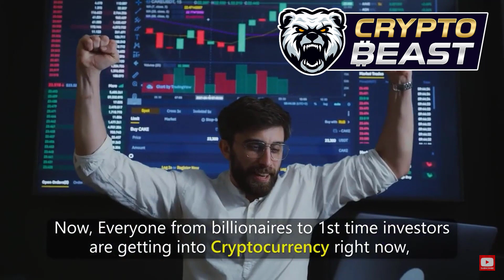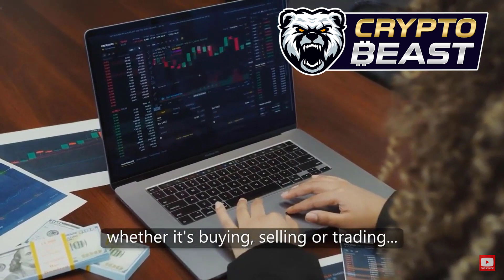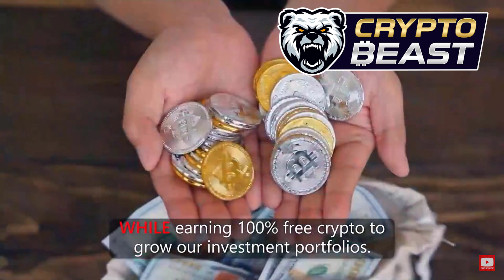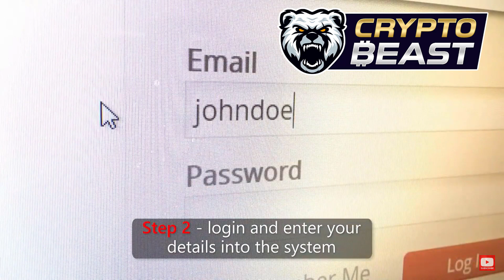Crypto Beast Bonus Demo FREE BITCOIN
Crypto Beast Review Bonus If you are looking for Crypto Beast review, then watch this video to learn everything you need to know about Crypto Beast Review and bonus

Free Insider 10 Quick-Read Reports to Accelerate Your Online Business Worth $97 :🏆

✅You want To Generate 16K per month?

What is Crypto Beast?
Crypto Beast is an All-In-One Done-For-You FREE Crypto Generating System!

₿ Top-Converting Crypto Offers Included
₿ Earn FREE CRYPTO + FREE BITCOIN
₿ Built-In Crypto Targeted FREE Traffic
₿ Setup Takes Less Than 60 Seconds
₿ First Of It's Kind On WarriorPlus or ClickBank

₿ In-Demand App In The Current Climate
₿ Easiest System To Earn FREE Crypto
₿ Get IN FRONT Of The Hottest New Niche In YEARS!

₿ Automated System Works From Anywhere
₿ Custom-Built Especially For Beginners
₿ NO MONTHLY COSTS (when you get in now)
₿ NO CRYPTO INVESTMENT REQUIRED

₿ Built Huge Email Lists of Crypto Buyers
₿ Grow Your OWN Crypto Portfolio For Huge Gains!
₿ No Website, No Tech Skills, No Experience Needed

The Crypto Beast Funnel, Upsells, Oto's
✴️Crypto Beast Frontend : $17

✴️Upsell 1: Crypto Beast Unlimited Version $67 Downsell $47

✴️Upsell 2: Crypto Beast 100% DONE-FOR-YOU  - $97 Downsell $67

✴️Upsell 3: Crypto Beast Unlimited Traffic $97  Downsell $67

✴️Upsell 4: Crypto Beast AUTOMATION $67  Downsell $47

✴️Upsell 5: Crypto Beast ATM $67  Downsell $37

✴️Upsell 6: Crypto Beast License Rights $197 Downsell $97

crypto beast review bonus

I hope you got value from it. Please don't forget about my Crypto Beast bonus pack that I have for you...super valuable.